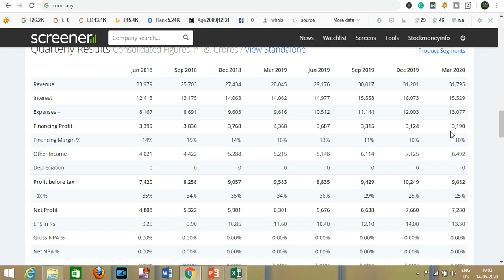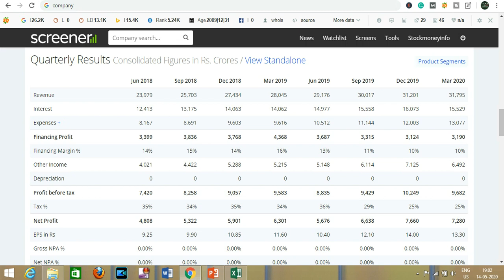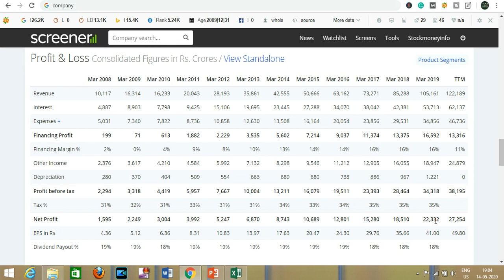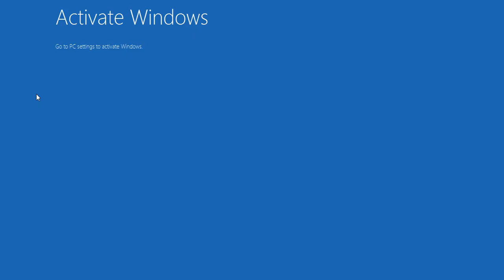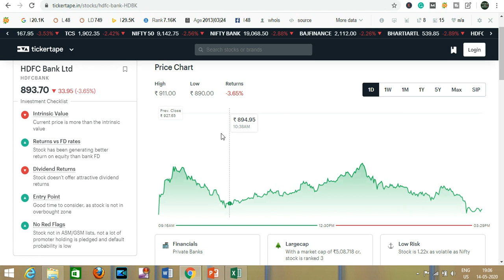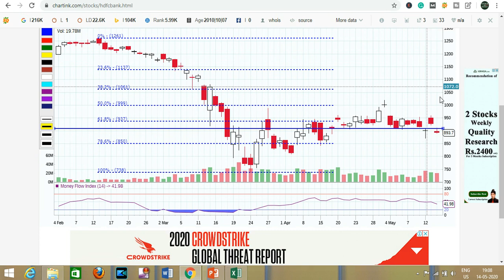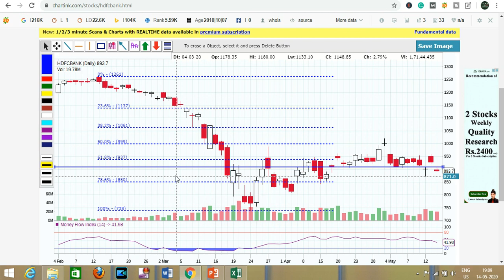इस BANK मे गिरावट हो रही है खरीददारी का बढ़िया मौका है हाथ से ना छूट जाए